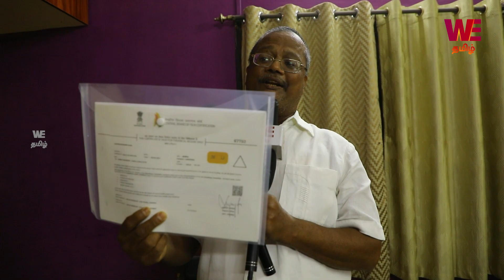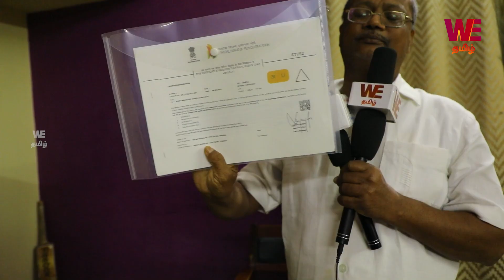பத்து வர்ஷமா படத்த வெளியிட முடியல | Jambu Mahirishi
ஜம்பு மஹரிஷி

 Tvs films நிறுவனத்தின் சார்பில் தயாரிப்பாளர்கள் பி.பாலாஜி — பி.தனலட்சுமி இருவரும் இணைந்து தயாரித்துள்ள படம் ‘ஜம்பு மஹரிஷி’.இந்தப் படத்தில் புதியவரான பாலாஜி நாயகனாகவும், ‘மஸ்காரா’ புகழ் அஸ்மிதா நாயகியாகவும் நடிக்கிறார்கள்.மேலும் ராதாரவி, வாகை சந்திரசேகர், டெல்லி கணேஷ், நம்பிராஜ், மீரா கிருஷ்ணன், ‘பாகுபலி’ பிரபாகர், வையாபுரி, கராத்தே ராஜா ஆகியோரும் நடித்துள்ளனர்.

 பகவதி பாலா இந்தப் படத்தின் ஒளிப்பதிவாளராக பணியாற்றி உள்ளார். சிவசங்கர் நடன பயிற்சியையும், டிராகன் பிரகாஷ் சண்டை பயிற்சி இயக்கத்தையும், ராஜ் கீர்த்தி படத் தொகுப்பையும், பி.புவனேஸ்வரன் வசனத்தையும் கவனித்துள்ளனர். ‘தேனிசை தென்றல்’ தேவா இசையமைக்க பாலாஜி, புவனேஸ்வர், ஜார்ஜ் மூவரும் பாடல்களை எழுதி உள்ளனர்.

கதை, திரைக்கதை, வசனம் எழுதி நாயகனாக நடித்து பி-தனலட்சுமியுடன் இணைந்து தயாரித்துள்ள புதியவரான பி.பாலாஜி இதை தன் முதல் படமாக இயக்கி உள்ளார்.திருச்சி அருகே திருவானைக்காவலில் ஜீவ சமாதி அடைந்த ஜம்பு மகரிஷியின் உண்மை வரலாற்றோடு இதன் திரைக்கதை அமைக்கப்பட்டுள்ளது.ஓரே நேரத்தில் தமிழ்,தெலுங்கில் ஏப்ரலில் உலகமெங்கும் ரிலீசாகிறது